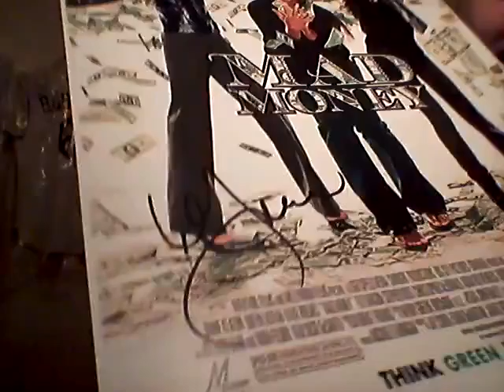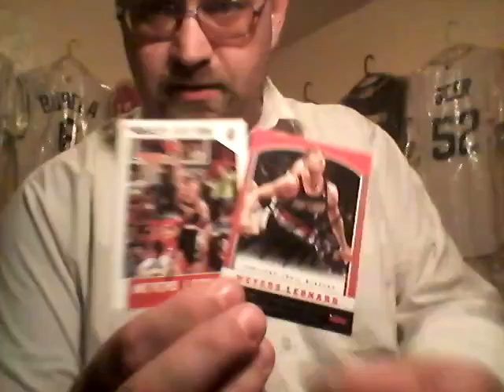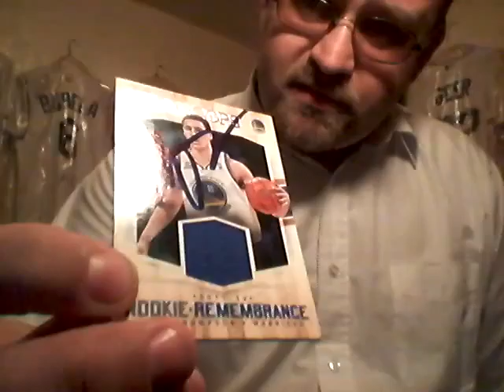In Person Auto Recap 3/20/2016 - Klay Thompson, Salvador Perez, Durant, Lillard MOJO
Been really busy lately. SXSW, Thunder, Clippers, Blazers, Warriors, Rangers, and Royals.